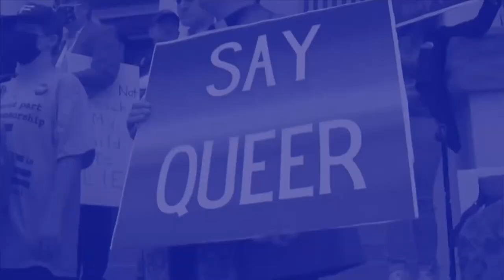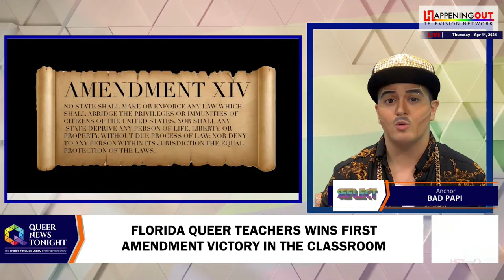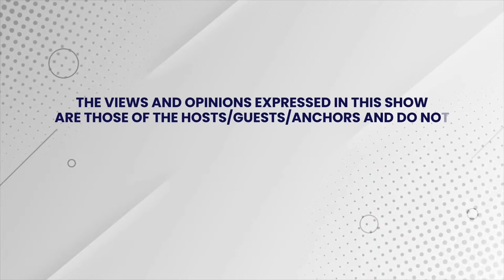Thu, April 11, 2024 Daily LIVE LGBTQ+ News Broadcast | Queer News Tonight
Get the top headlines from the LGBTQ+ community with anchors Dr. Tai Houser, Bad Papi, Jamaal L. Starks, Dr. Bobby Huen, and Gregg Shapiro.

In This Episode:
- Joe Biden Launches 'Out For Biden-Harris' Campaign To Win LGBTQ+ In November
- Vatican Takes On Anti-LGBTQ+ Laws. Creates Contradictions.
- Florida Queer Teacher Wins First Amendment Victory In The Classroom.
- Basketball Star Caitlin Clark Is A Victim of 'Reverse Discrimination'? Really?
- It's 1994, I Mean 2024, Do We Still Want To Keep Gay Bars Gay?
- Here is The Surprising List Of Celebrities That Have LGBTQ+ Parents.
- Transgender Rights Get Their Big Day In Court On May 14.
- OUTshine Film Festival Miami Edition: One Of America's Most Important LGBTQ+ Cultural Events
- What's Happening At The Trevor Project? They Are Hit With Another Round Of Layoffs.
- U.S. Women's Players Association Voices Support For LGBTQ+ Rights.